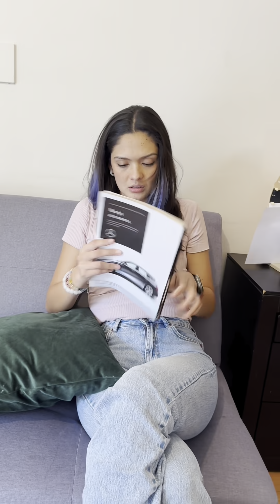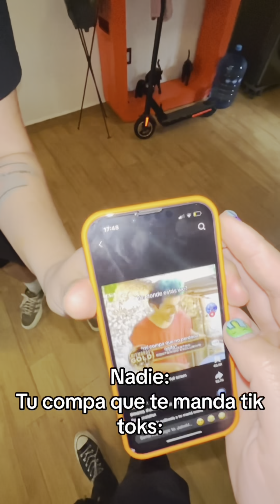¡Tu amiga la PRINCESA fina! 💋 | CORTITOS 1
Recopilación de cortitos:
0:00 Tu amiga la princesa fina
3:00 Apple vendiéndote el iPhone 15
6:46 Tus compas abogados
11:59 Tu roomie el sucio
15:16 Tu compa el que te comparte TikToks